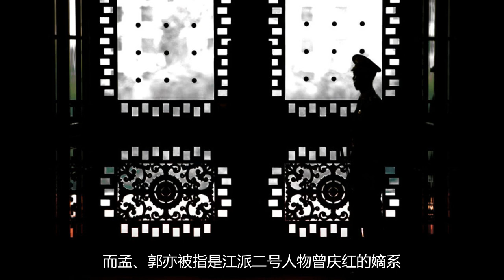政法委未就孟宏伟案表态 港媒:或涉习曾两大系权争